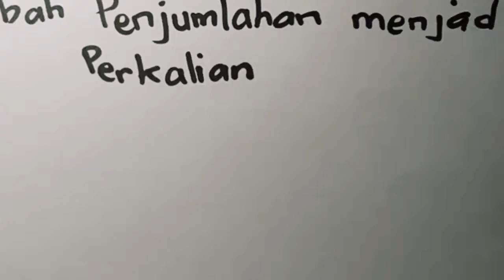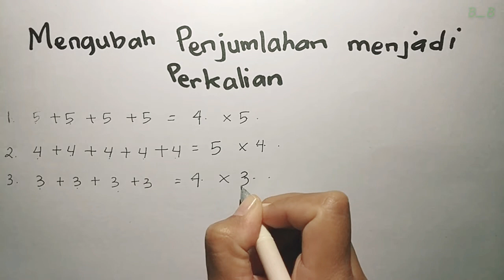Cara Mengubah Penjumlahan Menjadi Perkalian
Halo adik-adik, Selamat datang di Belajar Bareng.
Pada kesempatan kali ini kita akan membahas cara Mengubah Penjumlahan Menjadi Perkalian.